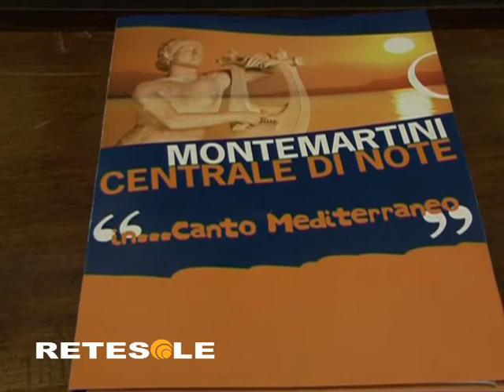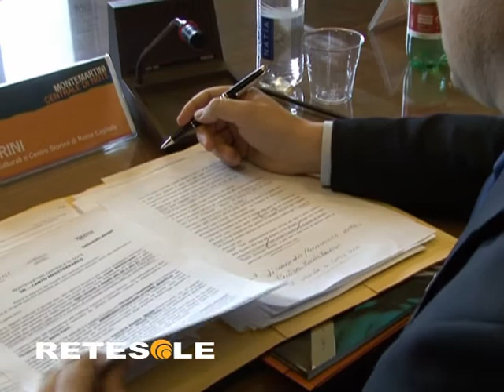CONCERTI CENTRALE MONTEMARTINI.mpg